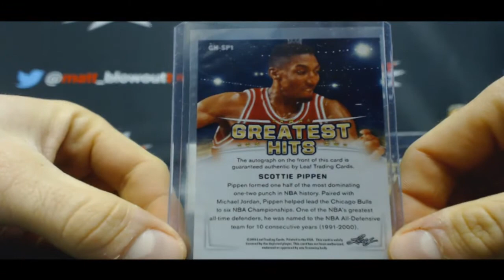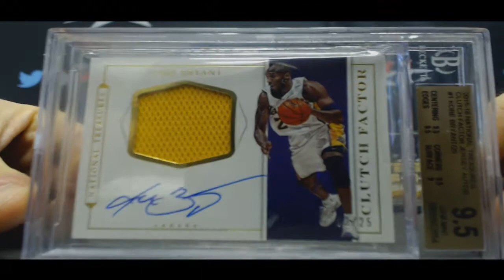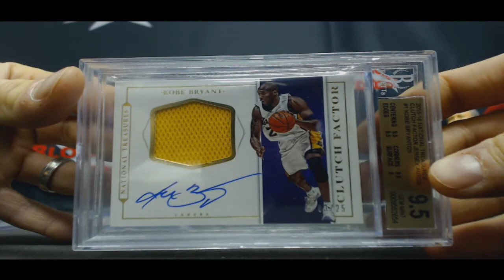2016 Leaf Greatest Hits Basketball Draft Your Hit Box Break rd 1